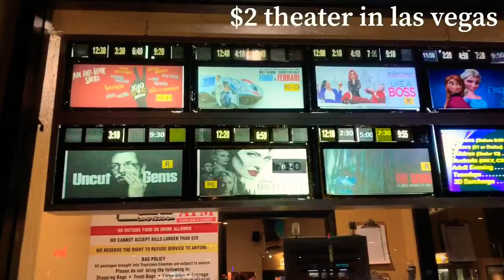We found the $2 theater in Las Vegas, great price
We found the $2 theater n Las Vegas , great for kids. Very cheap.